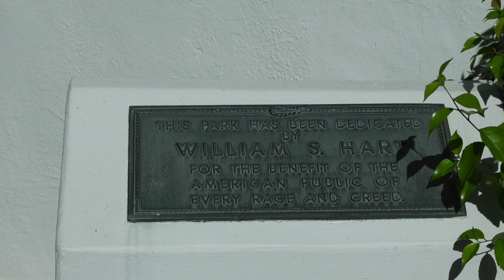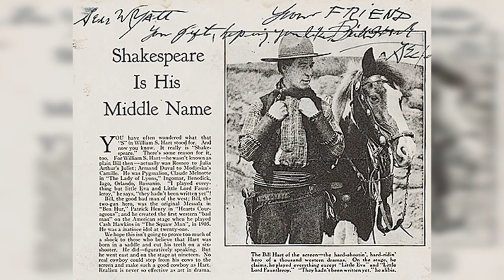History Behind William S. Hart Park